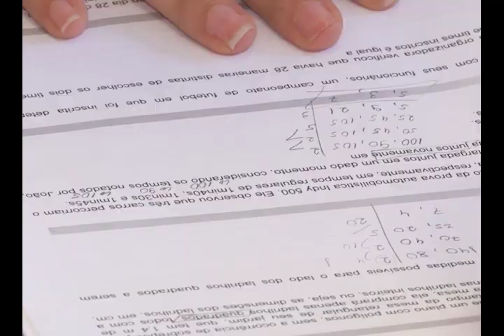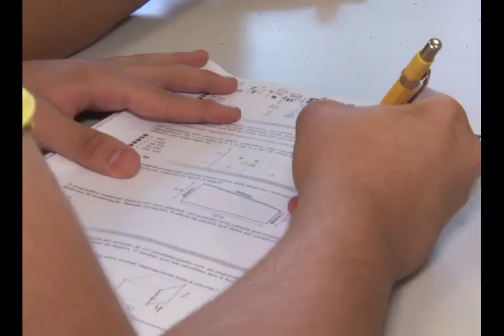Feras de Caruaru se preparam para a segunda etapa do Enem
Neste domingo (11), mais de 300 mil estudantes farão a segunda etapa do Exame Nacional do Ensino Médio (Enem) em Pernambuco. Dessa vez, os candidatos irão resolver as 90 questões de matemática e ciências da natureza. Em Caruaru, no Agreste, os feras já estão nos preparativos. E nessa reta final, é importante saber lidar com a ansiedade.

Veja na reportagem do "TV Jornal Manhã", da TV Jornal Interior: